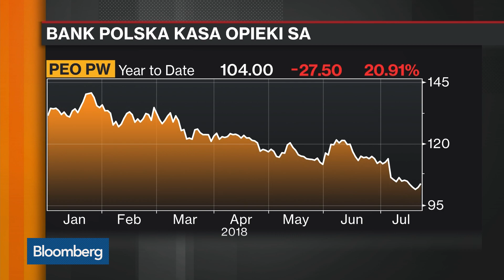Bank Pekao CEO Says No 'Final View' on Alior Merger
Jul.20 -- Michal Krupinski, chief executive officer at Bank Pekao, discusses Poland's economy, a possible merger with Alior Bank, and the outlook for mergers and acquisitions in Central Europe. He speaks with Bloomberg's Vonnie Quinn and Caroline Hyde on "Bloomberg Markets: European Close."